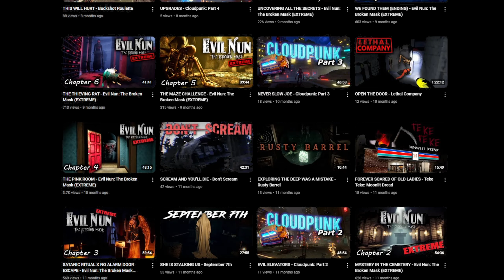The most BEAUTIFUL Voxel Survival Game You've NEVER Played | Lay of the Land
Explore a fully destructible world, build anything you can imagine, and face dangerous foes in this voxel-based adventure. Could this be the Cubeworld replacement we’ve all been waiting for?

Welcome to Lay Of The Land!